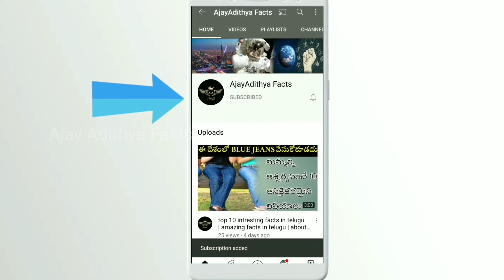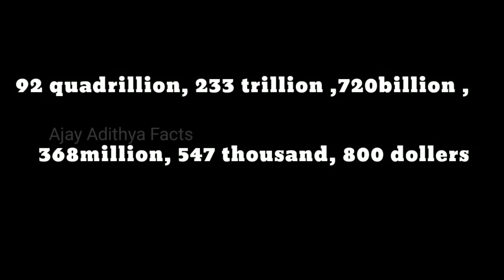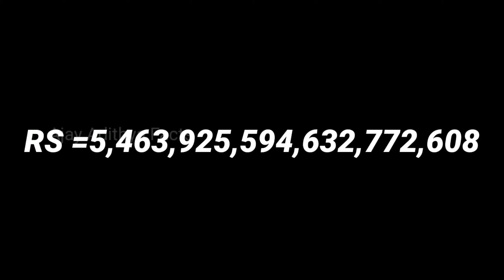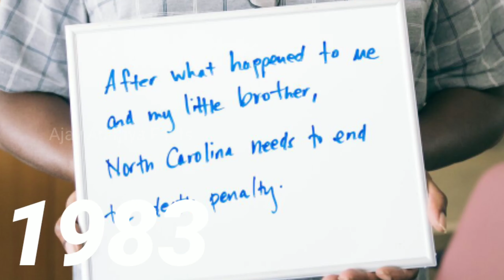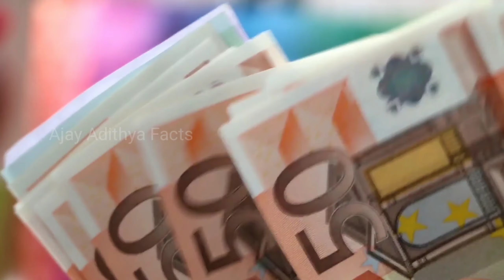చేయని తప్పుకు 31 సంవత్సరాల జైలు శిక్ష | TOP 10 UNKNOWN AMAZING INTRESTING FACTS IN TELUGU |AAFacts